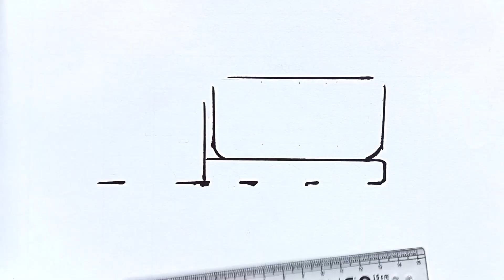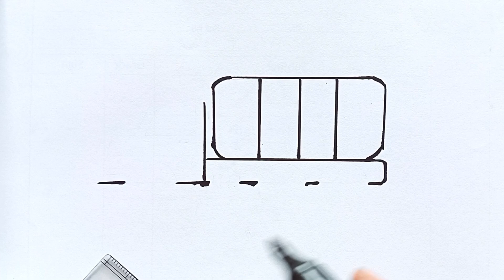How To Draw Oil Tanker Step By Step Easy || Fuel Tanker Truck Drawing Easily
How To Draw Oil Tanker Step By Step Easy || Fuel Tanker Truck Drawing Easily || How To  Draw A  Fuel Truck Easy|| Drawing Oil Tanker Step By Step